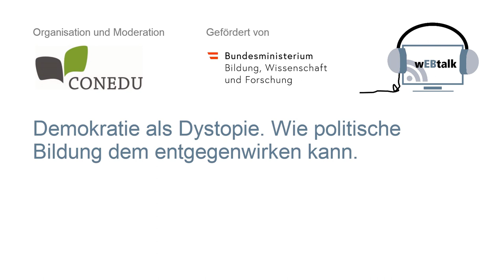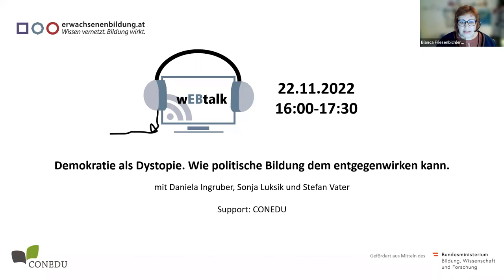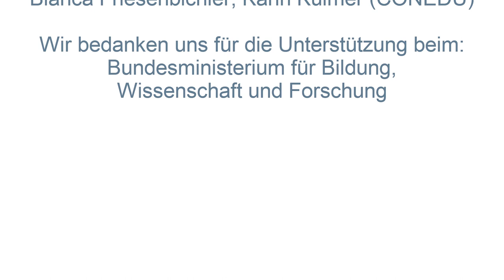wEBtalk: Demokratie als Dystopie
Diskutant*innen: Daniela Ingruber, Sonja Luksik, Stefan Vater
Moderation: Stefan Vater, Support: CONEDU